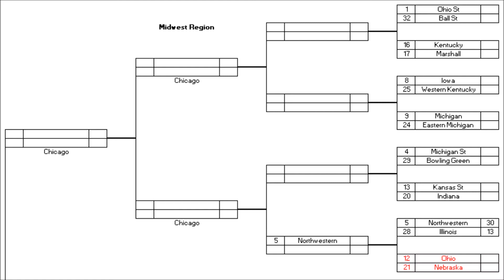129 Team CPU vs CPU NCAA Football 14 Tournament - #12 Ohio vs #21 Nebraska Highlights